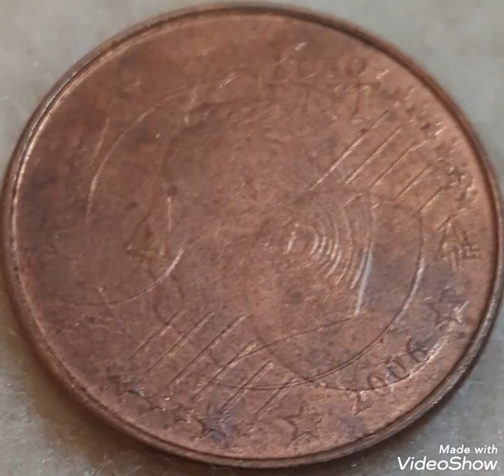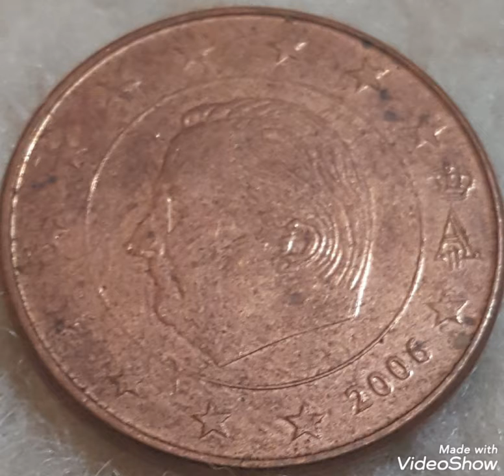2006 Belgium 5 euro cents ,coin value and price rare .